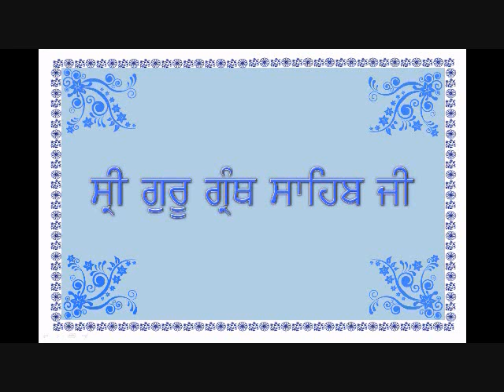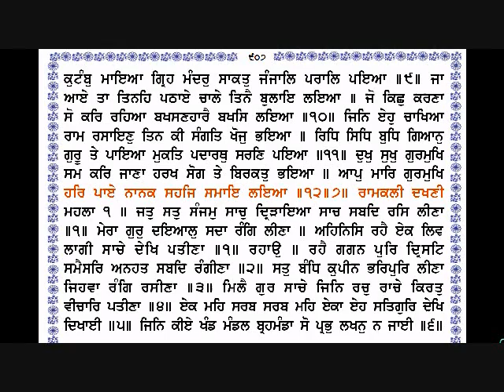Sri Guru Granth Sahib Ji 904 907 By Dr Varinder Singh Gill